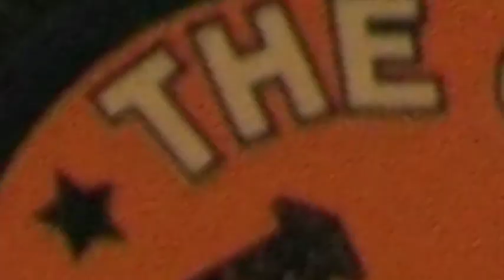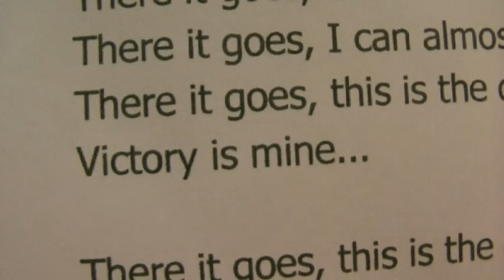The Gasoline Brothers - There it goes (for Koos)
Toen wielrenner Koos Moerenhout Nederlands kampioen werd, moesten de Gasoline Brothers een belofte inlossen. In één week tijd schreven ze een nummer speciaal voor Moerenhout en namen het op. ZompTV maakte in diezelfde week de clip voor het nummer. Camera: Tessel Schmidt Montage: Gerben Schmidt Wedstrijdbeelden: Omroep Brabant. *NB: Dit is een versie met verbeterde audio*